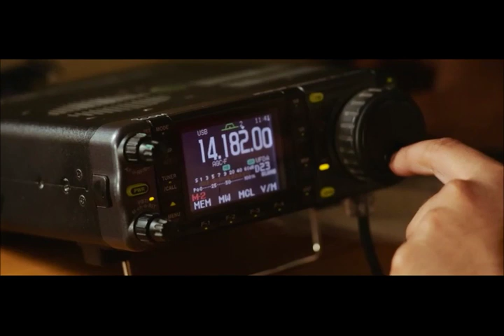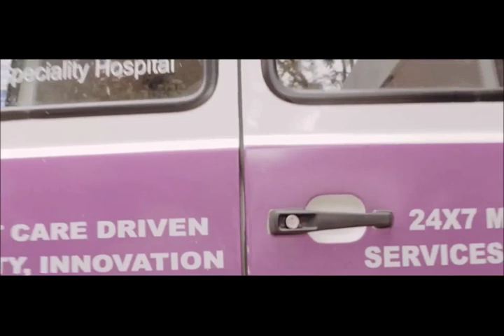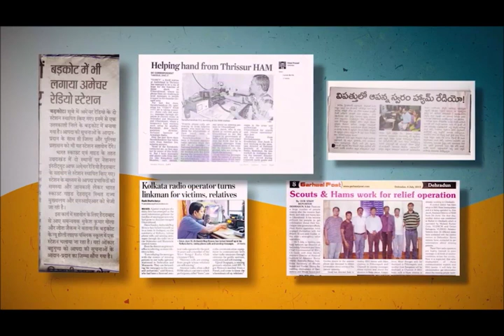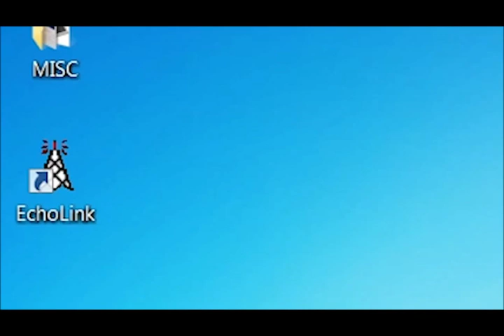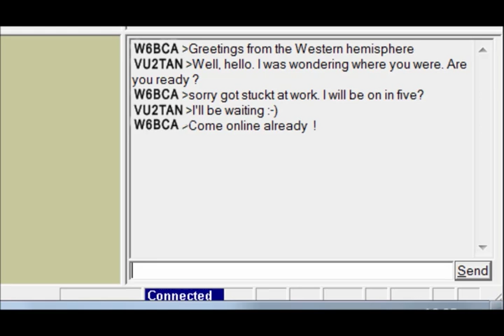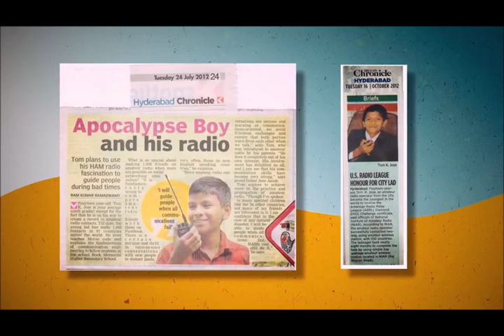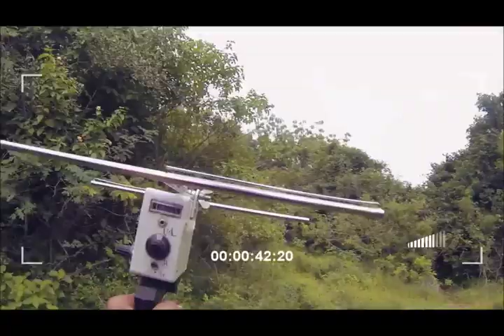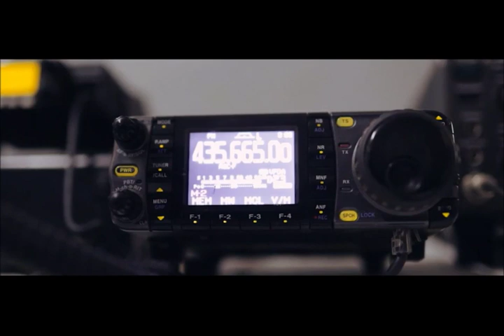A DAY IN THE LIFE OF HAM x264